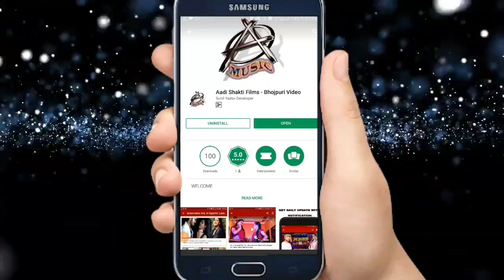सुपरहिट लोकगीत 2018 - बहिनिया तोर छिनार - Bipin Bihari sharma - New Bhojpuri Song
Singer - Bipin Bihari sharma
Lyrics -  lal Bihari